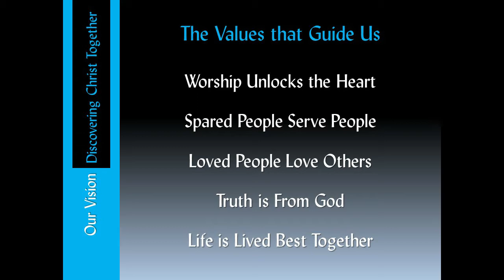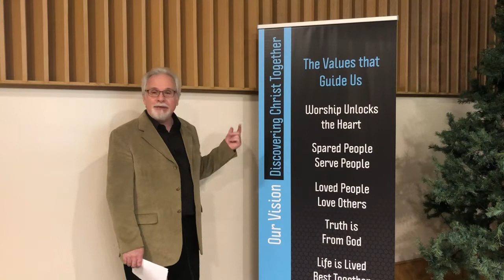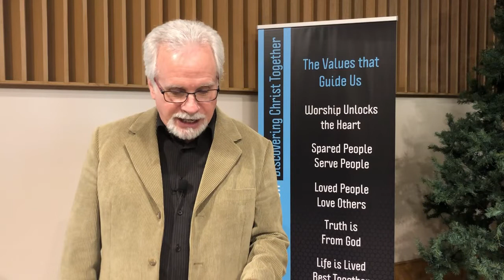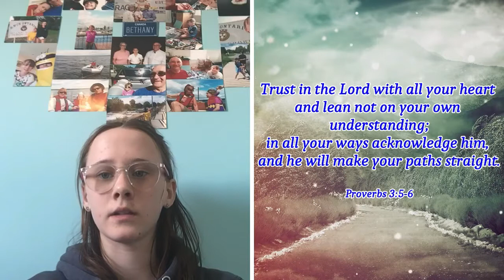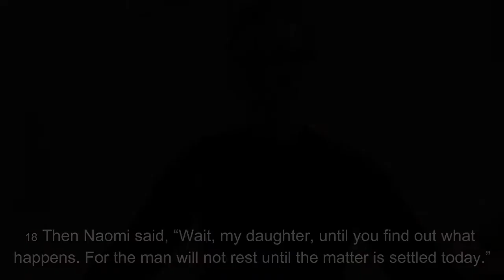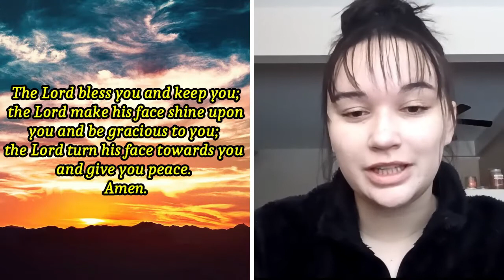February 21 Service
No Substitute for Trust - Ruth 3:1-18